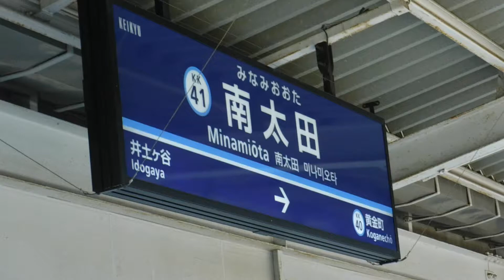京急線27Dエアポート急行逗子・葉山行き1325と15A快特品川方面泉岳寺行き1176が走行！南太田駅から京急線1普通品川行き1424と51普通浦賀行き1477が発車！45普通品川行き1544が入線！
京急線南太田駅上り2番線ホームから撮影。

南太田駅

南太田駅上り2番線側のKK41 南太田の駅名標撮影。

京急線上り4両編成1普通品川行き1000形424〜421編成(南太田駅上り2番線ホームに停車中。… 黄金町駅へと発車！)

京急線下り4両編成51普通浦賀行き1000形477〜480編成ステンレス車両(南太田駅下り1番線ホームに停車中。… 井土ヶ谷駅へと発車！)

京急線下り6両編成27Dエアポート急行逗子・葉山行き1000形325〜330編成ステンレス車両(日ノ出町駅を発車して井土ヶ谷駅へと走行。)

京急線上り8両編成15A快特品川方面泉岳寺行き1000形176〜169編成ステンレス車両(上大岡駅を発車して横浜駅へと走行。)

京急線下り8両編成快特三崎口行き2100形65〜72編成けいきゅん(横浜駅を発車して上大岡駅へと走行。)

京急線上り8(4+4)両編成エアポート急行羽田空港行き1000形420〜417+432〜429編成(井土ヶ谷駅を発車して日ノ出町駅へと走行。)

南太田駅下り1番線側のKK41 南太田の駅名標を撮影。

京急線上り6両編成45普通品川行き1500形1544、1541編成(井土ヶ谷駅を発車して南太田駅上り2番線ホームに入線。)